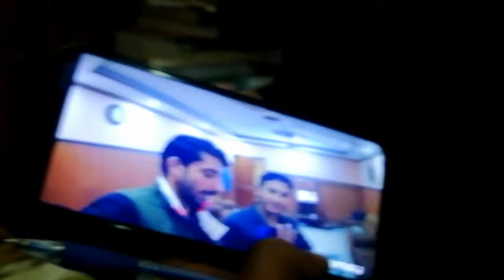Friends vibes! new vlog | Daily vloging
❣️Vloging❣️